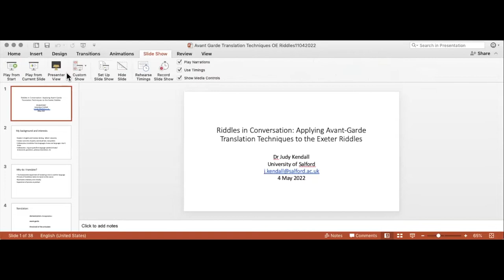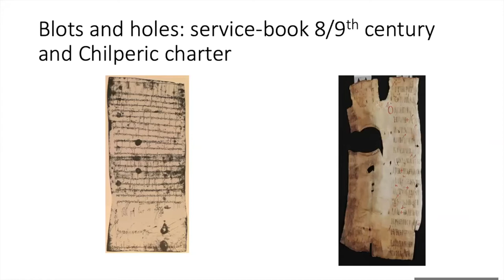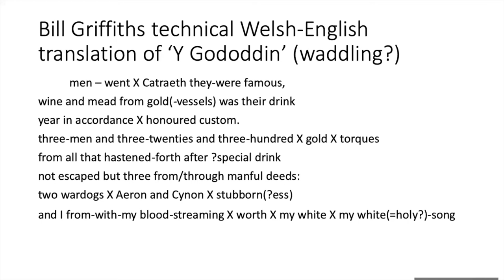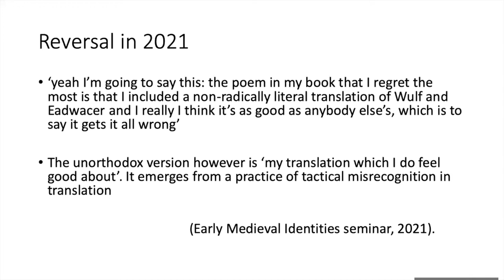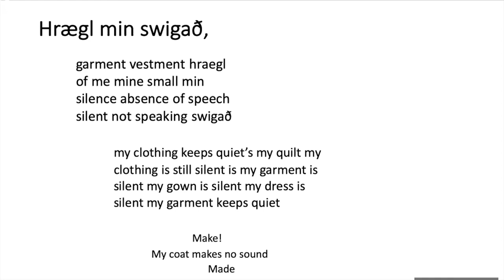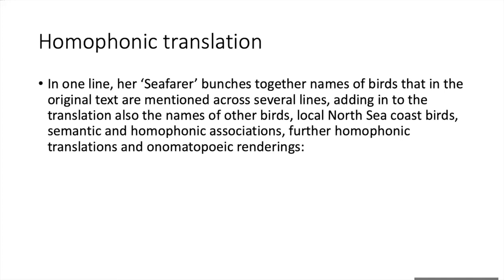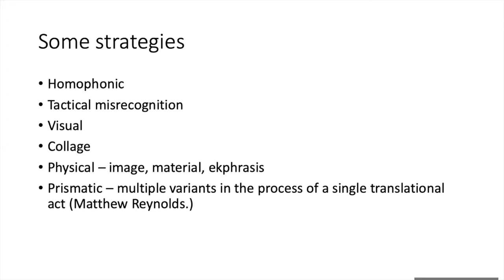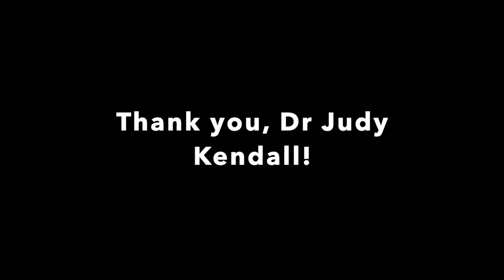"Avant Garde Translation Techniques" with Judy Kendall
This recording is part of the Riddles in Conversation research seminar hosted by the AHRC-funded project, "Group Identity and the Early Medieval Riddle Tradition." The project’s focus is on the Latin and Old English riddles that survive from roughly 7th-11th-century England and the continent. The riddles are often enlisted to illustrate what we think we know about early medieval culture, but the truth is that they are better at asking questions than giving answers. In this seminar series, therefore, we put the Old English riddles of the Exeter Book riddles into conversation with different kinds of knowing. Exploring in turn poetic translation, visual art, ornithology, and woodcraft, these four conversations will bring new insights to our understanding of early medieval culture.

The first of four seminars in May 2022 was given by Judy Kendall, Reader in English and Creative Writing at the University of Salford. She writes both creatively and critically on visual text, poetic processes and Old English riddle translation. Her third monograph, "Where Language Thickens: meaning and effects at the threshold of the inarticulate in translated and original literary work" is due out with Edinburgh University Press later this year, as is a chapter on the reception of "'Made-up’ English in Paul Kingsnorth’s The Wake" in a Boydell & Brewer edited collection on Old English Medievalism in the Twentieth and Twenty-First Centuries.